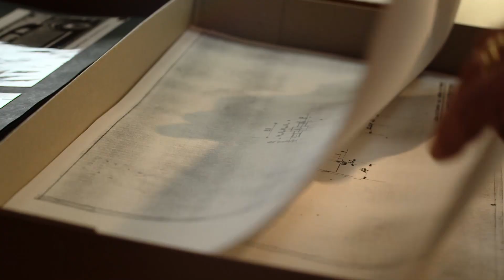Bugatti Royale - The Rebirth of a Legend Trailer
Probably the most expensive automobile in the world returns to the road: the Bugatti Type 41 Royale. In 1926, Ettore Bugatti created this most powerful, largest and luxurious vehicle, a masterpiece.
The dramatic story of the Royales and their rebirth come to life in two exciting documentary films.